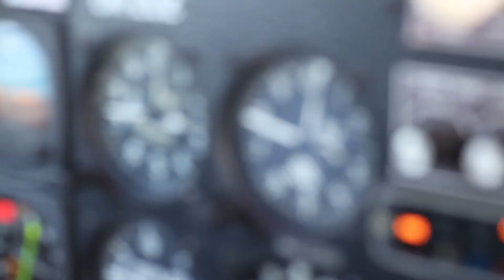Wangerooge 25 2 16